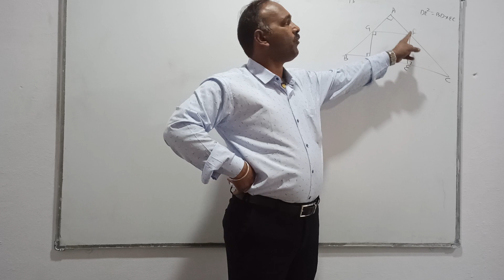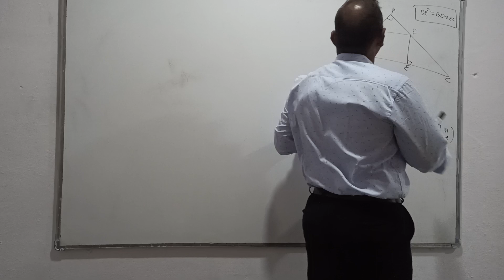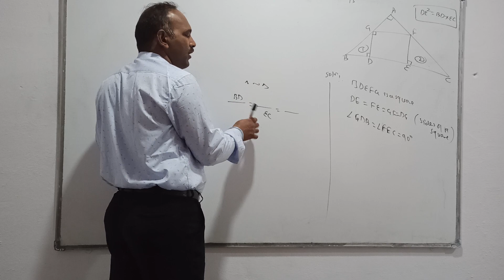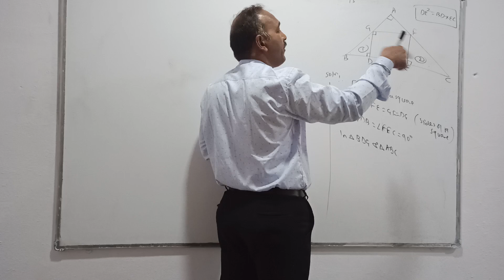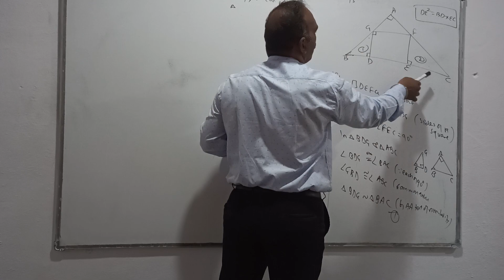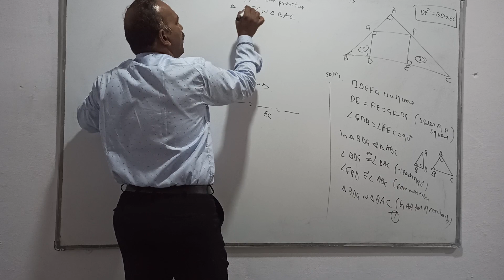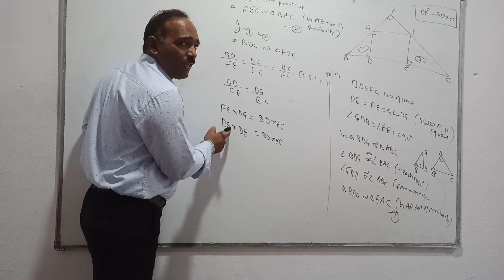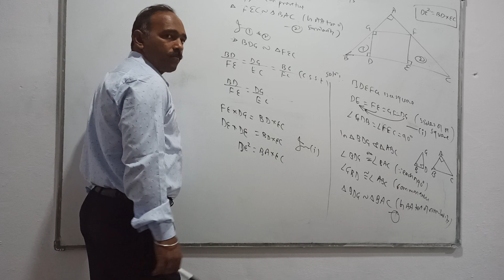geometry problem set 1 Q 13